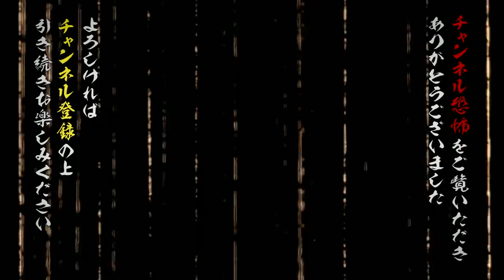【実話怪談】都市ボーイズ・はやせやすひろ「タワーマンション」【怪談鬼(60)】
タワーマンションの住人が書き込んだ掲示板･･･２件の目撃情報には共通点があった･･･

心霊から都市伝説、陰謀論までディープなオカルトトークで人気のユニット・都市ボーイズのはやせやすひろ氏が怪談鬼に登場！

怪談に魅入られる余り、〈怪談の鬼〉と化した語りべたち･･･そんな人気怪談師がじっくりと怪談を語る『怪談鬼』シリーズから、撮りおろし怪談をどこよりも早くYoutube先行配信！
その後、〈未公開の怪談〉に〈考察〉や〈インタビュー〉を加えた「完全版」をメンバーシップ特典、Amazon Prime Videoチャンネル、ニコニコチャンネルで公開！

全編視聴するなら『Channel恐怖』で３通りの方法！